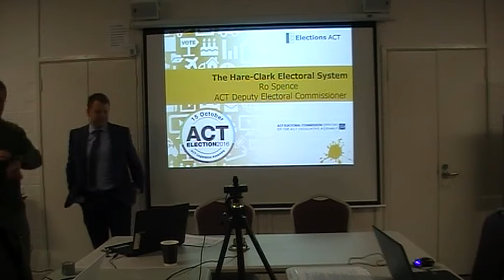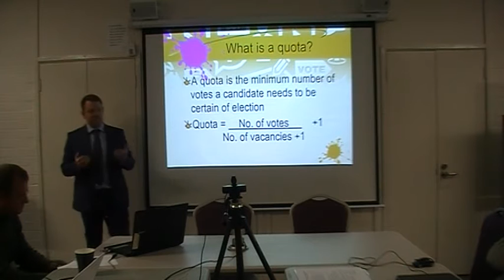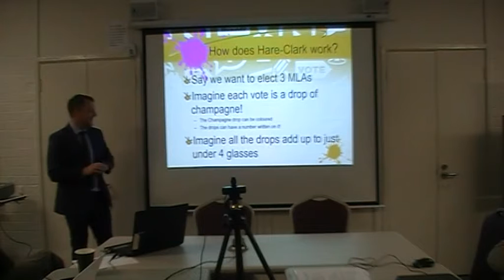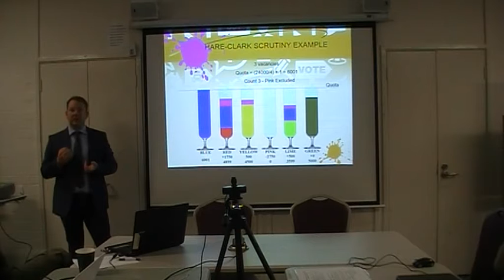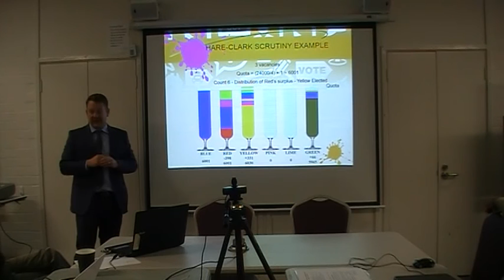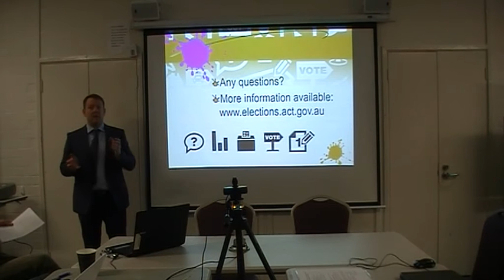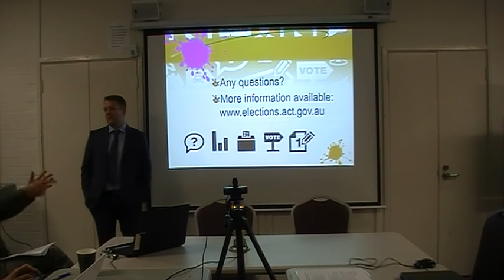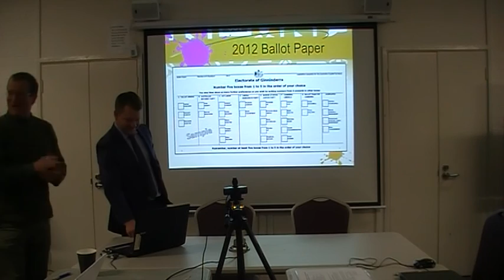How the ACT voting system works 16.8.2016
The ACT Electoral Commission explains how the voting system will work for the 15 October 2016 ACT election, at the North Canberra Community Council on 16 August 2016